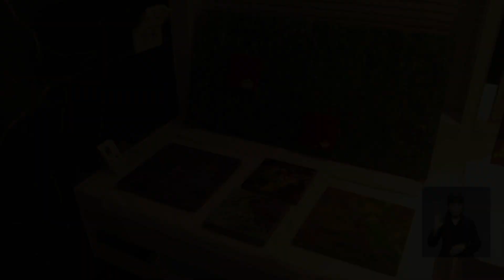"예술산책".. 이천오픈아트페스티벌 개최 / OBS 경인플러스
경기 이천시가 '이천오픈아트페스티벌'을 오는 15일까지 에덴파라다이스 호텔에서 개최합니다.

올해 처음 열리는 이번 행사는 '예술 산책으로 즐기는 여가'라는 주제로 이천시가 주최하고 이천미술협회가 주관합니다.
이천 지역 유명 미술작가 등 105명의 회화와 사진, 미디어아트, 조각, 공예 등 다양한 장르의 작품을 감상할 수 있습니다.

호텔 내 객실은 아티스트들이 구성하는 특색 있는 전시공간으로 탈바꿈하고, 야외 공원에는 조각 특별전과 아트마켓 등이 펼쳐집니다.